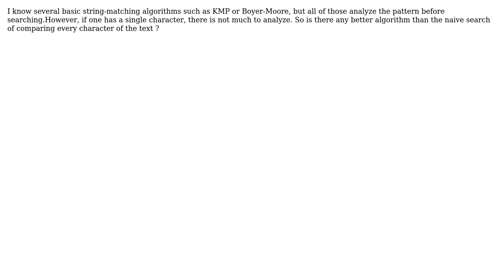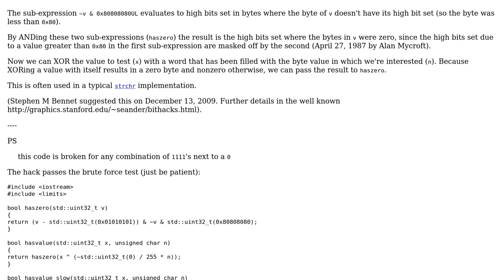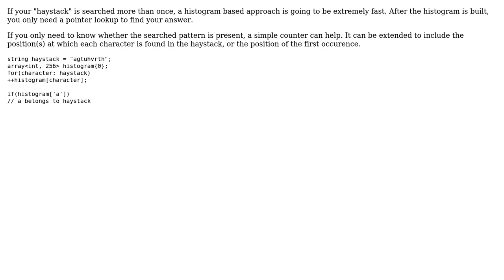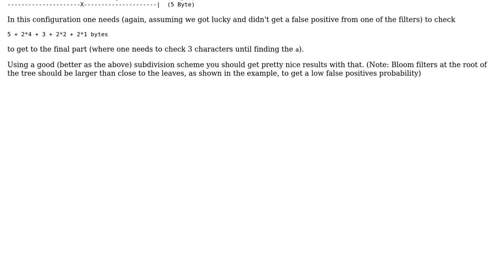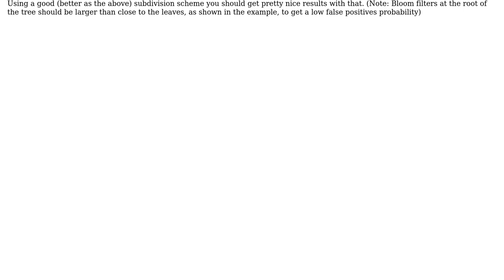Software Engineering: Is there any good search algorithm for a single character? (5 Solutions!!)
Software Engineering: Is there any good search algorithm for a single character?

With thanks & praise to God, and with thanks to the many people who have made this project possible! | Content (except music & images) licensed under CC BY-SA | Music | Images & others | With thanks to user Shamit Verma user Sam user manlio user Doc Brown user Daniel Jour user Christian and the Stack Exchange Network Trademarks are property of their respective owners. You are responsible for your own actions.